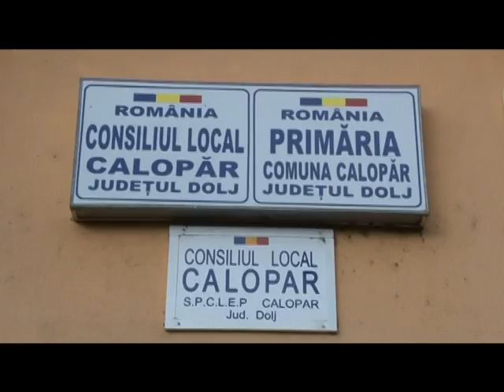Calopăr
Valeriu Zgonea la Calopar